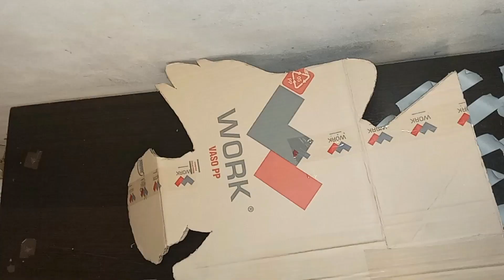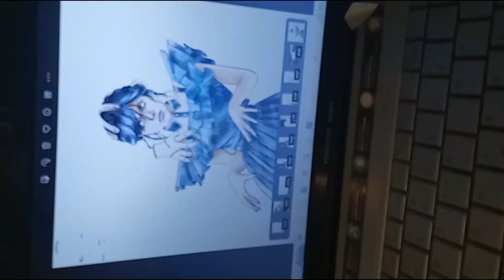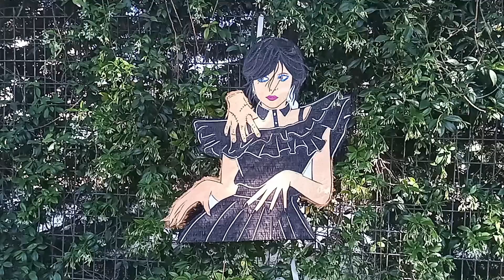PIÑATA Entamborada DE MERLINA | ¿CÓMO HACER UNA PIÑATA DE MERLINA?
En este video, te mostraremos cómo hacer una réplica de la icónica piñata de Merlina Addams. Merlina es uno de nuestros personajes favoritos de La familia Addams y pensamos que sería divertido hacer una piñata en su honor.

Si eres fanático de La familia Addams, entonces te encantará este proyecto. Te mostraremos cómo hacer una réplica de la piñata de Merlina de principio a fin, e incluso incluimos instrucciones sobre cómo hacer los ojos y la boca. ¡Después de ver este video, podrás hacer tu propia réplica de la famosa piñata de Merlina!

Aquí abajo te dejamos distintas formas como puedes ayudarnos a seguir creciendo.

 / contentidad.  .

 / pinatasconte.  .

QUERES COLLABORATES WITH THE CHANNEL?
You can collaborate with us, from anywhere in the World!
entering this page

¿Quieres apoyar al canal con una suscripción mensual?

¡Los queremos mucho, gracias por estar allí!